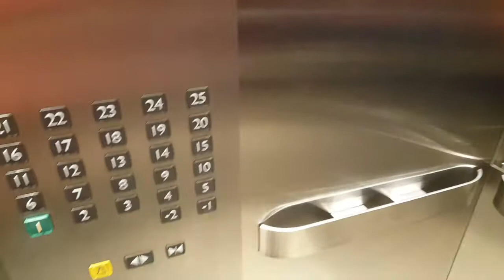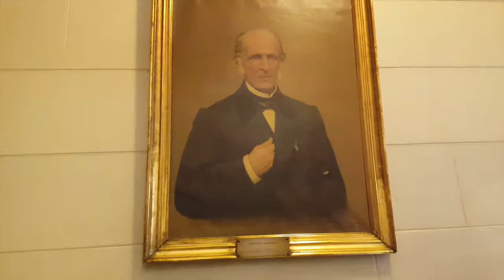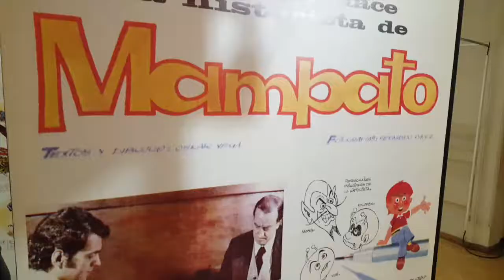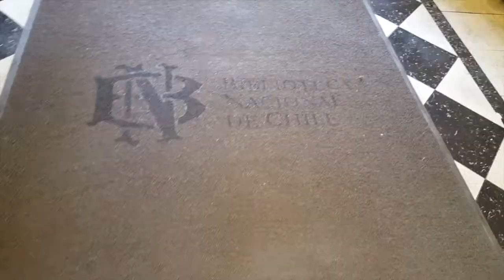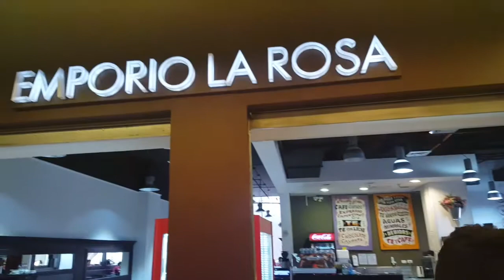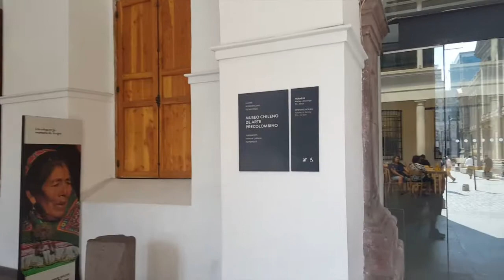FÉRIAS NO CHILE - DIA 2 - CENTRO DE SANTIAGO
Peopleee... Vem viajar conosco pelo centro de Santiago. Ver a rua, museus e mais! Explore conosco o segundo dia das nossas férias no Chile! Hoje, mergulhamos no coração de Santiago, conhecendo sua história, cultura e arquitetura impressionante. Desde os monumentos históricos da Plaza de Armas até os museus fascinantes, cada passo revela novas facetas desta cidade cativante. Acompanhe nossas descobertas gastronômicas nos restaurantes locais e nossas recomendações para explorar o centro de Santiago como um verdadeiro local. Não perca este dia repleto de aventuras e descobertas únicas. Assista, curta e compartilhe suas próprias experiências usando prilaamericas!